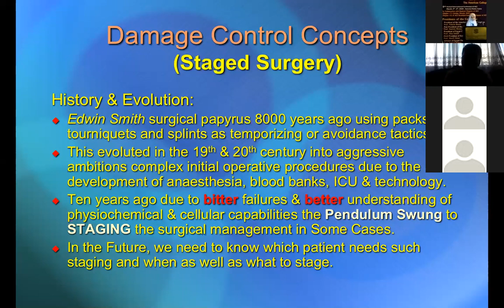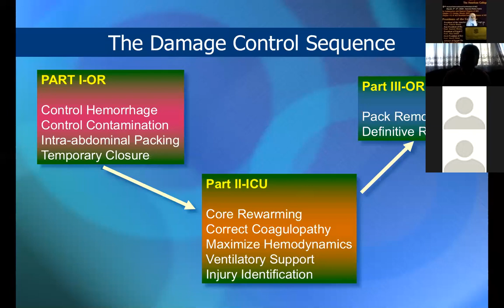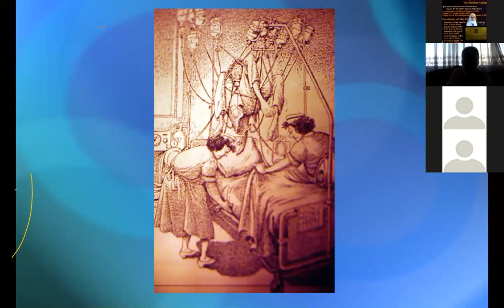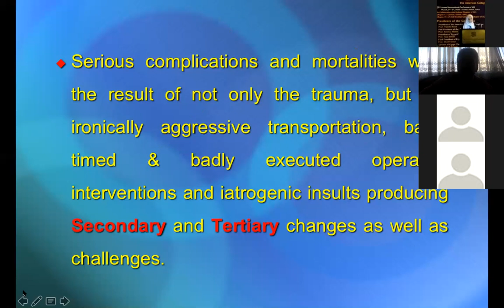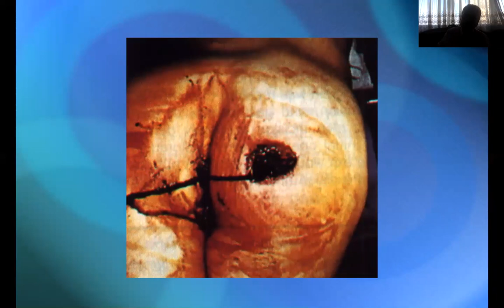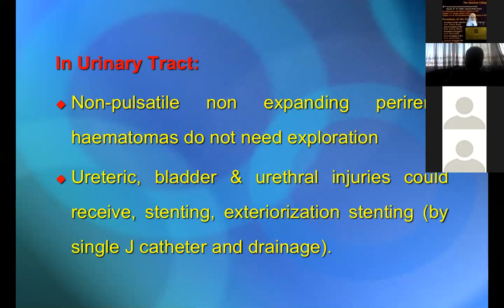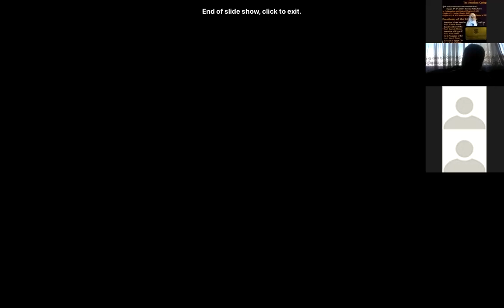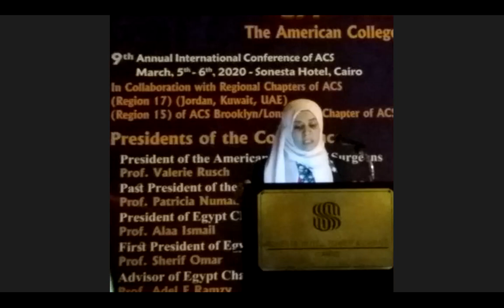Damage control surgery, Dr. Safwat Abdel Kader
2nd lecture of series of trauma and surgical emergency